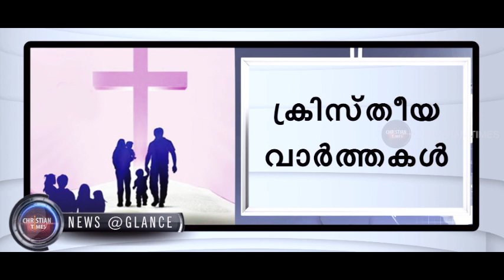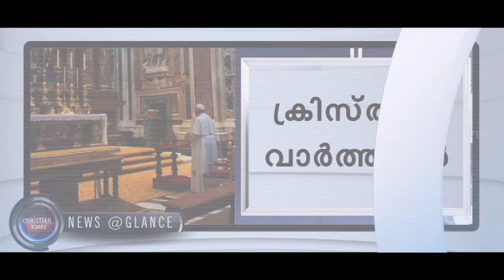CHRISTIAN TIMES News@Glance Malayalam 10-3-2021